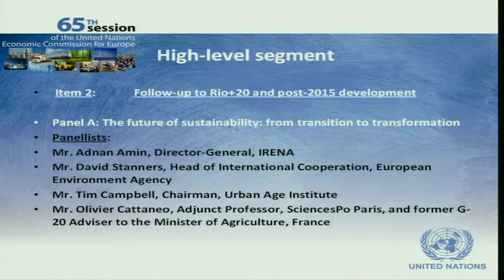Panel A (Part 2) - "The future of sustainability: from transition to transformation"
"The future of sustainability: from transition to transformation" panel looks at whether current policy measures are conducive to a greener future; the crucial role that cities have to play in this evolution; the need to enhance food security and the contribution that trade can make to achieve it; or the shift from fossil fuels to cleaner and more sustainable energy sources and the need to accompany this long-term transformation via renewed efforts towards energy efficiency, which can deliver massive short and medium-term gains.

Panellists:
Mr. Adnan Amin, Director-General, IRENA (The new energy paradigm)
Mr. David Stanners, Head of International Cooperation, European Environment Agency (Green and healthy futures: Are we moving in the right direction?)
Mr. Tim Campbell, Chairman, Urban Age Institute (Smart and innovative cities)
Mr. Olivier Cattaneo, Adjunct Professor, SciencesPo Paris, and former G-20 Adviser to the Minister of Agriculture, France  (Enhancing food security through trade)